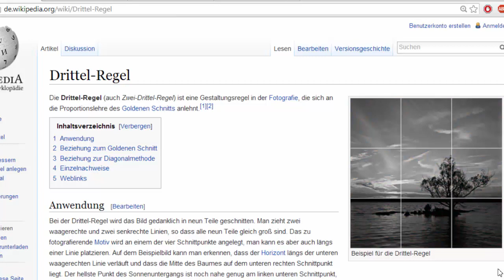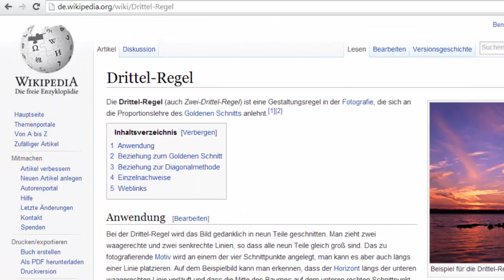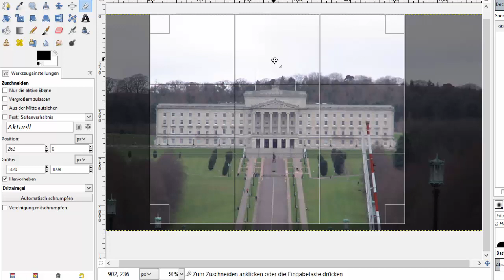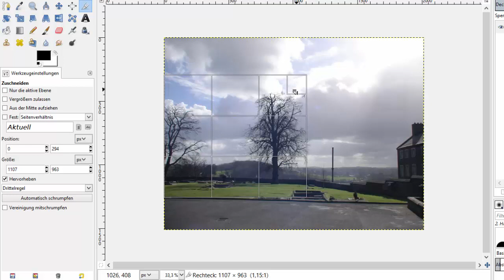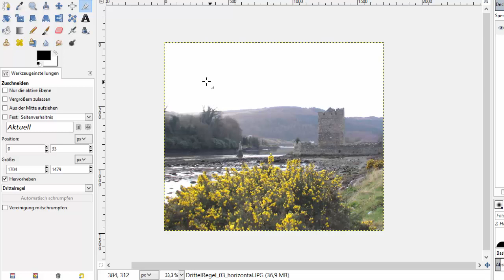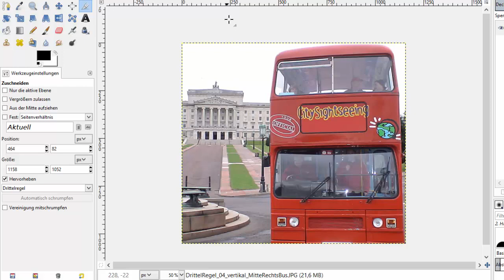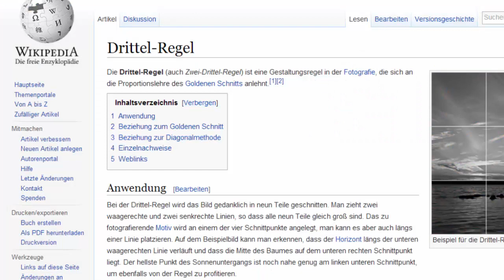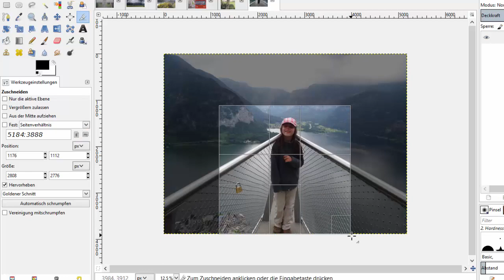4. Beschnitt - "Drittel - Regel" und "Goldener Schnitt"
Du lernst hier u.a. wie man mit Hilfe der "Drittel - Regel" und dem "Goldener Schnitt" Fotos beschneiden kann.